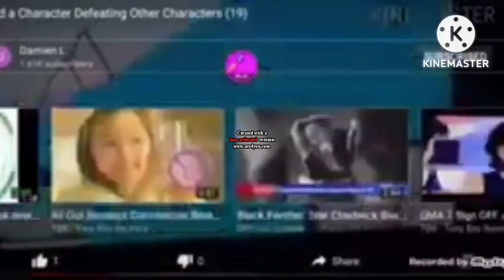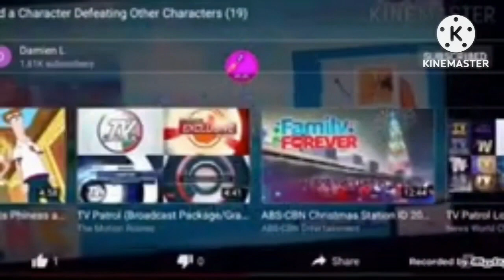Add a Character Defeating Other Characters (24)